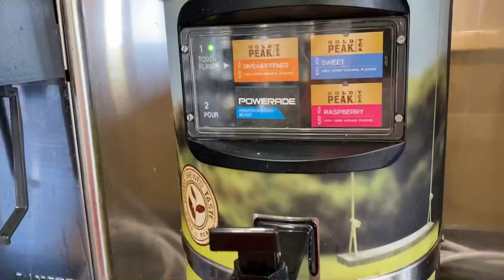Halloweekends: The last weekend at Cedar Point